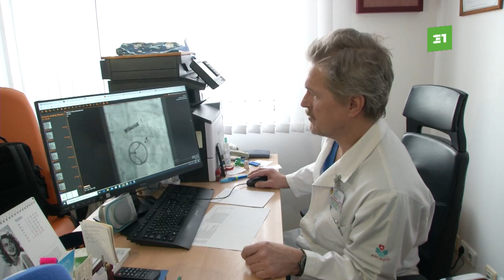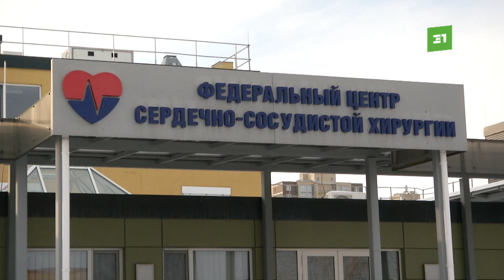Залатали сердце. В Челябинске провели уникальную операцию на митральный клапан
С футбольного поля на операционный стол. В Челябинске врачи подарили жителю Череповца третье день рождение. Рентгенхирурги федерального кардиоцентра провели уникальную операцию на сердце. Как мужчина заработал смертельный недуг и каким образом удалось спасти его жизнь челябинским лекарям?